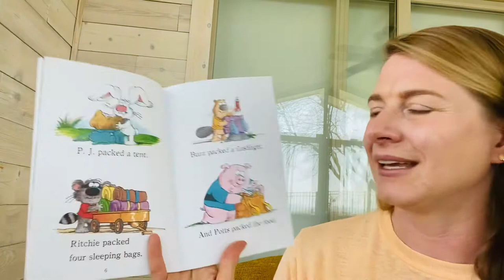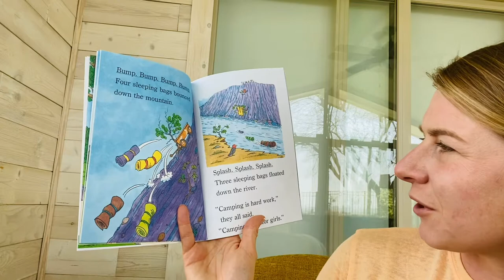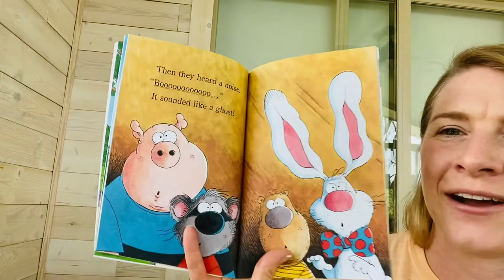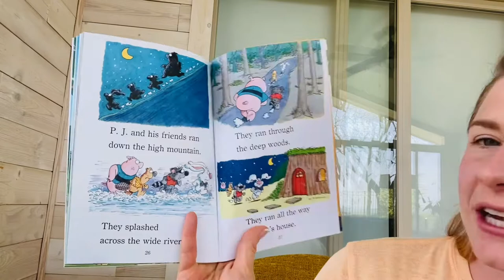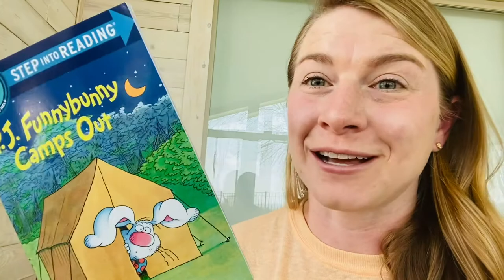P.J. Funnybunny Camps Out by Marilyn Sadler and Roger Bollen, Read Aloud by Dana Reads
P.J. Funnybunny embarks on a camping trip with his three friends, but finds out that it is harder than he expected!